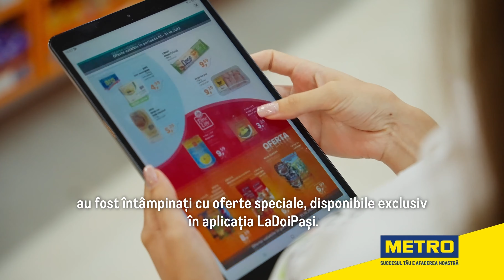De 8 ani, evenimentul „Ziua Afacerii Tale” este despre Antreprenori!